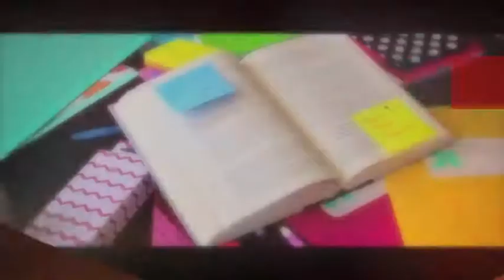Midterm Exam Success